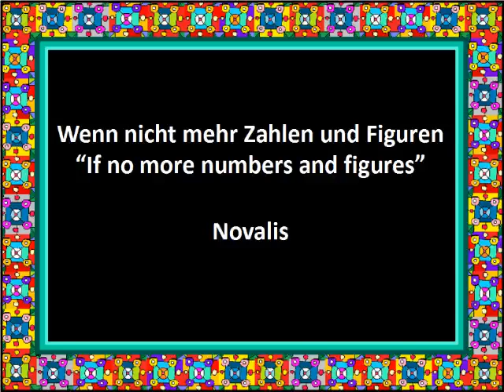Novalis - Wenn nicht mehr Zahlen und Figuren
A Reading and translation into English of the poem Wenn nicht mehr Zahlen und Figuren for the purpose of learning German.